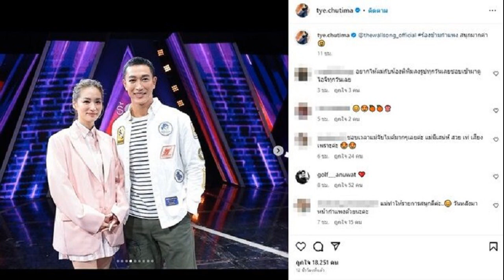ก้องไกล น็อก แปดแสนเล็ก ประเดิมชัย ONE ลุมพินี รับโบนัส 3 5 แสน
ก้องไกล เอ็นนี่มวยไทย น็อก “แปดแสนเล็ก พีเค.แสนชัยมวยไทยยิม” ยกสอง ประเดิมชัยมวย ONE ลุมพินี รับโบนัส 3.5 แสนบาท
การแข่งขันมวย ศึก ONE ลุมพินี 23เมื่อค่ำคืนวันศุกร์ที่ 30 มิ.ย.ที่ผ่านมา ที่สนามมวยเวทีลุมพินี (รามอินทรา) โดยบรรดานักสู้ฝีมือดีทั้ง 12 คู่ คู่เอกประจำสัปดาห์ สองนักชกขาลุยร่วมวงแย่งชิงล่าชัยแรกของตัวเอง “แปดแสนเล็ก พีเค.แสนชัยมวยไทยยิม” ปะทะ “ก้องไกล เอ็นนี่มวยไทย” ในกติกามวยไทย พิกัดแคตช์เวต 140 ป.
เริ่มยกแรกต่างฝ่ายจ้องเดินเข้าหากันแบบสุขุม ผลัดกันปล่อยอาวุธหนักตามสไตล์ถนัด เข้ายกสอง “แปดแสนเล็ก” เดินบวกแต่ดันเปิดหน้าหลวม เข้าทาง “ก้องไกล” ที่รอแจกอาวุธรัวไม่หยุดส่งคู่ชกลงไปนับ 8 ถึงสองครั้ง ก่อนจัดซ้ำอีกชุดใหญ่จนอีกฝ่ายร่วงลุกไม่ขึ้น กรรมการจึงยุติเกมในนาทีที่ 2:19 ของยกสองส่งผลให้ “ก้องไกล” ชนะน็อกสุดสวย เก็บแต้มชัยแรกสำเร็จ พร้อมคว้าโบนัส 3.5 แสนบาทจาก “บอสชาตรี”

ด้านคู่เอกภาคอินเตอร์ “คมเพชร แฟร์เท็กซ์” เปลี่ยนมาบู๊คิกบ็อกซิ่งเป็นครั้งแรกในสังเวียน ONE ลุมพินี วัดฝีมือกับคู่ชกแกร่งจากจีน “ฮัว เซียวหลง” ในกติกาคิกบ็อกซิ่ง รุ่นสตรอว์เวต (115 – 125 ป.)

เปิดฉากมา “คมเพชร” เป็นฝ่ายเดินหาจังหวะปล่อยหมัดเข้าทำเร็วแต่ยังไม่ค่อยเข้าเป้าเท่าที่ควร มาถึงยกสอง “คมเพชร” เริ่มมั่นใจลุยสาดอาวุธเป็นชุดใส่คู่ชกต่อเนื่อง เข้าสู่ยกตัดสิน “คมเพชร” พละกำลังยังดี เดินเข้าทำอย่างรัดกุม หลังครบ 3 ยก “คมเพชร” ทำคะแนนจะแจ้งกว่าเป็นฝ่ายชนะคะแนนเอกฉันท์ สกัดทางดังคู่แข่งสำเร็จ
ONE ลุมพินี 23 ยังเต็มไปด้วยความเข้มข้นแฟนมวยได้ลุ้นระทึกทุกวินาที บิ๊กบอส “ชาตรี” แจกโบนัสให้กับนักสู้ฝีมือเด่นใจเกินร้อยทั้งหมด 4 คน ได้แก่
1. ก้องไกล เอ็นนี่มวยไทย 3.5 แสนบาท
2. สเตฟาน เออร์ไวน์ โบนัส 3.5 แสนบาท
3. ทรงชัยน้อย เกียรติทรงฤทธิ์ โบนัส 3.5 แสนบาท
4. ชายัน ออร์ซัค โบนัส 3.5 แสนบาท

สรุปผลการแข่งขันทุกคู่ศึก ONE ลุมพินี 23
คู่เอก ก้องไกล เอ็นนี่มวยไทย ชนะน็อก แปดแสนเล็ก พีเค.แสนชัยมวยไทยยิม นาทีที่ 2:19 ของยกสอง (มวยไทย แคตช์เวต 140 ป.)
คู่รอง เบ็คแฮม บิ๊กวิน แชมเปียนยิม ชนะคะแนนเอกฉันท์ แอนตัน เพโทรฟ (มวยไทย แคตช์เวต 160 ป.)
สเตฟาน เออร์ไวน์ ชนะน็อก เพชรทอง เกียรติทรงฤทธิ์ นาทีที่ 2:36 ของยกสอง (มวยไทย รุ่นสตรอว์เวต 115 – 125 ป.)
เพชรลำพูน หมวดดับลำปาง ชนะคะแนนเอกฉันท์ ปฏักเอก ซินบีมวยไทย (มวยไทย แคตช์เวต 128 ป.)
หนุ่มสุรินทร์ ช.เกตุวีณา ชนะคะแนนเอกฉันท์ โชคดี แม็กจันดี (มวยไทย แคตช์เวต 116 ป.)
ทรงชัยน้อย เกียรติทรงฤทธิ์ ชนะน็อก มังกร บูมเด็กเซียน นาทีที่ 1:52 ของยกสาม (มวยไทย แคตช์เวต 119.2 ป.)
คมเพชร แฟร์เท็กซ์ ชนะคะแนนเอกฉันท์ ฮัว เซียวหลง (คิกบ็อกซิ่ง รุ่นสตรอว์เวต 115 – 125 ป.)
ซิลวิอู วิเตซ ชนะคะแนนเอกฉันท์ ริเวอร์ แดซ (มวยไทย แคตช์เวต 140 ป.)
อเล็กซานเดอร์ สวอร์ตซอฟ ชนะคะแนนเสียงข้างมาก โคเซ มานูเอล ฮิตา (มวยไทย รุ่นเฟเธอร์เวต 145 – 155 ป.)
หยู เหยา ปุย ชนะคะแนนเอกฉันท์ มารี รูเมต (มวยไทย รุ่นอะตอมเวต 105 – 115 ป.)
ลอว์เรนซ์ ฟิลลิปส์ ชนะทีเคโอ ดาลิร์ โมเรเดียน นาทีที่ 3:47 ของยกแรก (การต่อสู้แบบผสมผสาน รุ่นเฮฟวีเวต 225 – 265 ป.)
ชายัน ออร์ซัค ชนะทีเคโอ อัฟลิโยฮอน ฮามิดอฟ นาทีที่ 3:18 ของยกหนึ่ง (การต่อสู้แบบผสมผสาน รุ่นแบนตัมเวต 135 – 145 ป.)